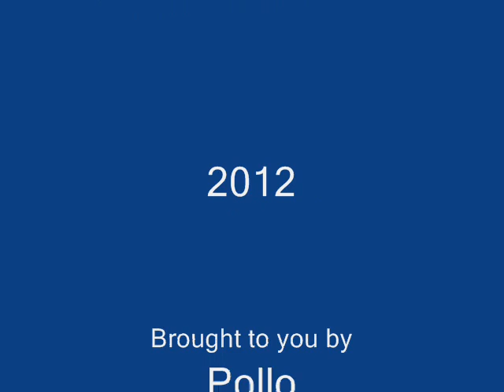G-Body Nation C.C. Run to Majestics 2012 New Years Day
G-Body Nation C.C. & Chevyholics meet and roll out to the Majestics 2012 New Years Day Picnic in Santa Fe Dam.